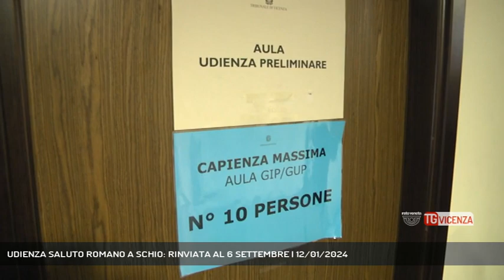UDIENZA SALUTO ROMANO A SCHIO: RINVIATA AL 6 SETTEMBRE | 12/01/2024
TG Vicenza 12/01/2024 - VICENZA - E' stata rinviata l'udienza che vede a processo 12 persone accusate di aver fatto il saluto romano a Schio durante una commemorazione funebre. Il rinvio è stato deciso in attesa della sentenza delle sezioni unite.  || E’ stata aggiornata al 6 settembre prossimo l’udienza che aveva visto imputati 12 persone accusate di aver fatto il saluto romano e il grido “presente” il 10 luglio del 2022 a Schio durante la commemorazione dell’eccidio del 1945. Una cerimonia che si svolge annualmente in ricordo dei 47 detenuti che furono fucilati dai partigiani perché accusati di far parte del partito fascista e di legami con la Repubblica di Salò. Secondo la Procura si era trattato di “manifestazioni usuali del disciolto partito fascista” come avvenuto a Roma nei giorni scorsi. La pm Serena Chimici aveva contestato la violazione dell’articolo 5 della legge Scelba. Gli avvocati della difesa in contrasto su questa impostazione, puntavo all’assoluzione per l’insussistenza del reato. L’udienza è stata rinviata in attesa della sentenza delle sezioni unite. In tribunale a Vicenza questa mattina anche un gruppetto di sostenitori degli imputati. (Servizio di Daniele Garbin) - Segui Rete Veneta anche sul digitale terrestre! Visita il sito